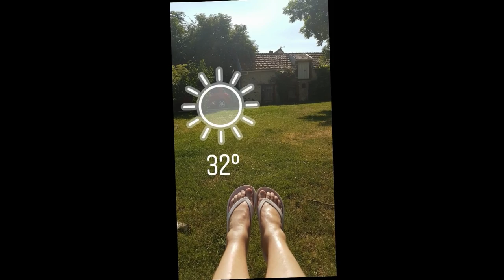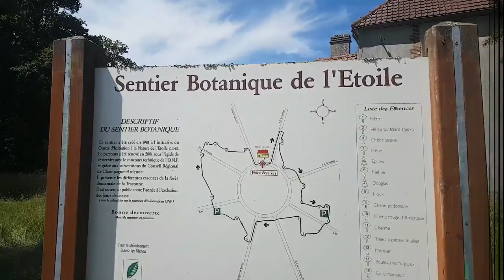vlog 23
voici le vlog avec 23 avec la rencontre de ppiout qui est super .
je vous met le lien de sa chaine plus bas dans les commentaires .

vous copier et coller sur la barre de recherche et vous regardez la pub et merci de votre aide .bisous